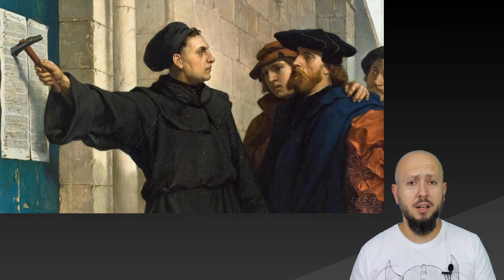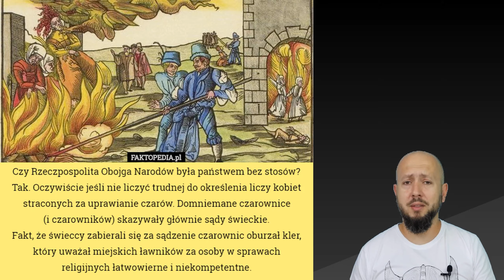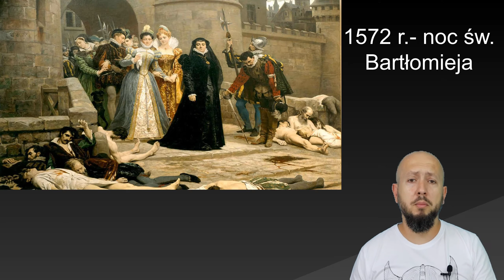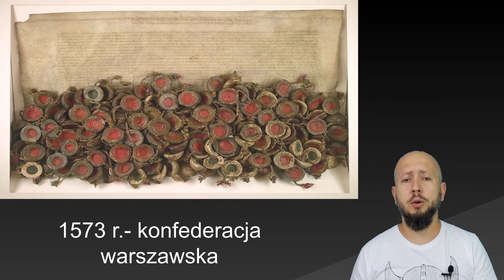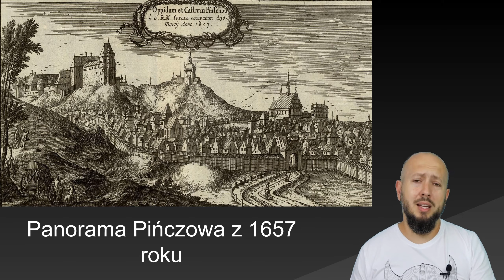Klasa 6- Państwo bez stosów. Rzeczpospolita oazą tolerancji!